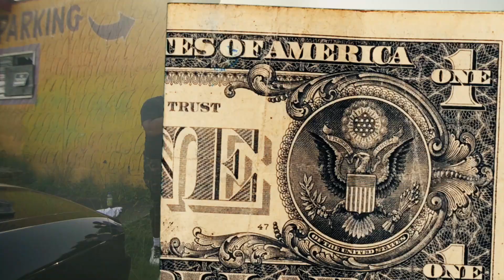Esk Drizzy - Buss Feat. OTB Fastlane (Official Video)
Shot & Edited By: @DJFilmsProductions